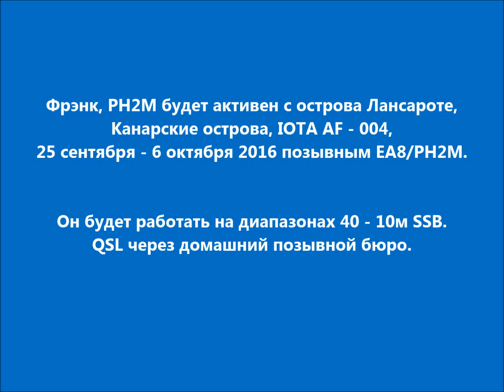EA8/PH2M Остров Лансароте. С сайта dxnews.com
Фрэнк, PH2M будет активен с острова Лансароте, Канарские острова, IOTA AF - 004, 25 сентября - 6 октября 2016 позывным EA8/PH2M.